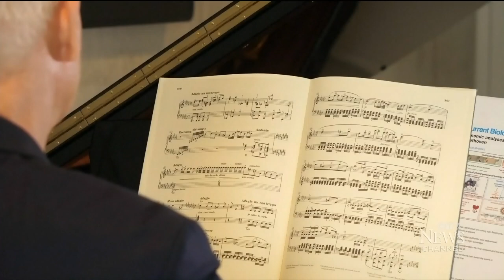DNA from Beethoven’s hair revealing more on what killed him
Paul Workman reports on how DNA from snippets of Ludwig Von Beethoven’s hair is revealing more about what killed the classic composer.